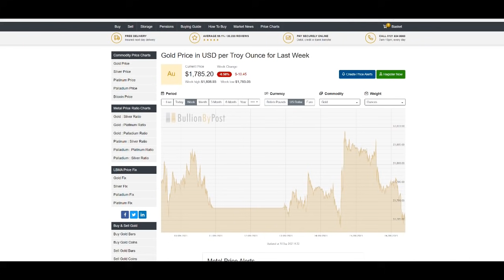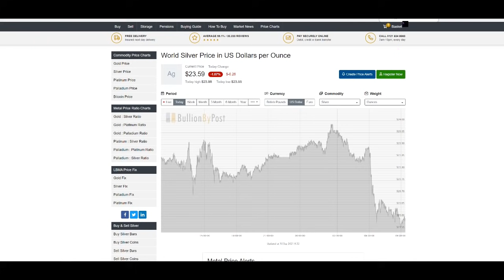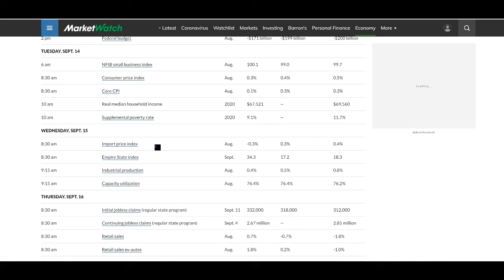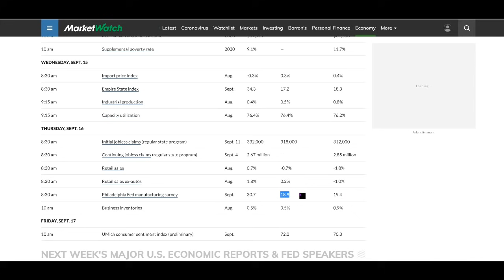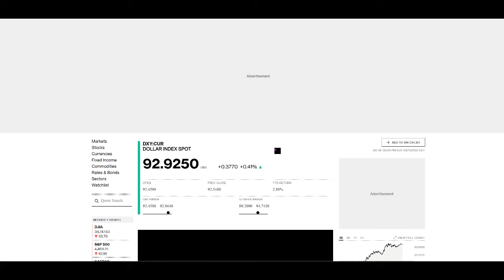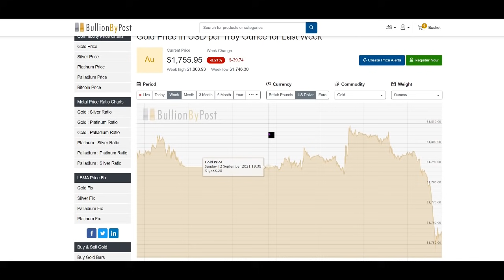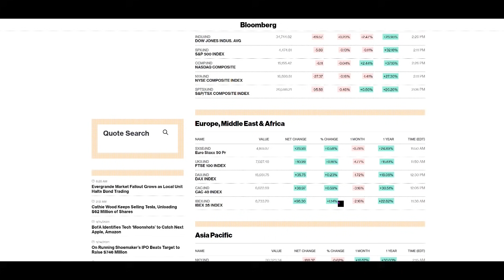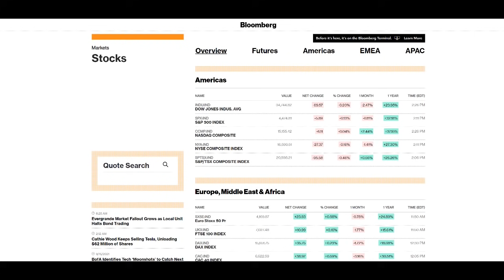Why Did Silver Prices Collapse Today?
Today is Thursday 16th September 2021 and we are producing our 3 rd video of the day. This morning we warned about the weakness in gold and silver prices and at the time gold and silver were down and trending lower in our view. We cautioned about economic data figures due out today and since then prices have crashed.

Since then, gold and silver have plummeted. Gold is currently down $37 and stand at $1756 having been as low as $1746. We did point out that $1750 would be strong support

However, silver is down 95 cents having been down over $1.20 slightly earlier and its price currently stands at $22.85 – it smashed through a number of resistance levels.

Let’s take a quick look at what we said this morning.

So this morning gold was down just $10 compared with $37 now and silver was down 26 cents compared with 95 cents down. So what happened.